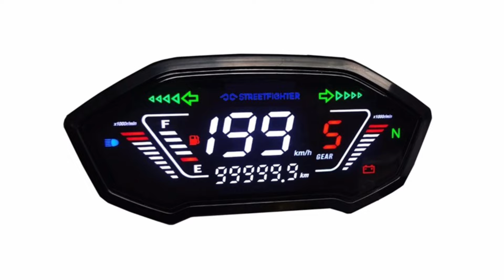Honda CB 190SS Bike Launch soon in India | Price , Features & Launch Date ? Honda CB190 New Update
Hello Guy's,
                Sab se Pehle to aap sabhi ka humare ish YouTube Channel RV AUTOMOBILE me swagat hai. Main ish video me Honda CB 190SS Bike Launch soon in India | Price , Features & Launch Date ? Honda CB190 New Update 2025 All Details is here To please aap log ye video pura last tak dhek ye ga Aur agar Aap ko ishi trah Bike or Scooter se related information chaiye to aap hamare ish Channel RV AUTOMOBILE ko Subscribe v kar ke rakh ligiye.

3.5mm to Type C cables
Bike flag

About this video:
Video Credit  :-
Image Credit :-